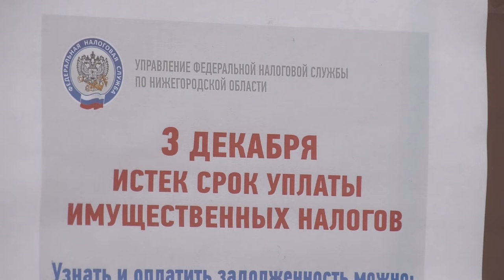Кому положены льготы при уплате налогов?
Весной налоговая инспекция приступит к массовому расчёту транспортного, земельного налогов и налога на имущество физических лиц за 2019-й год. Традиционно горожан интересует, кому положены льготы на уплату.